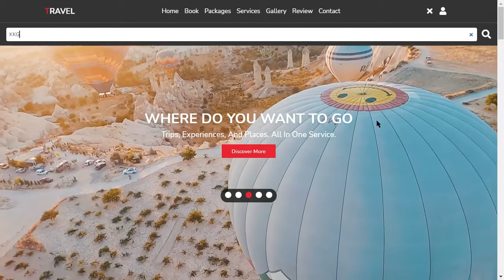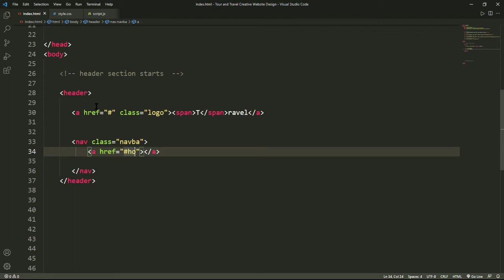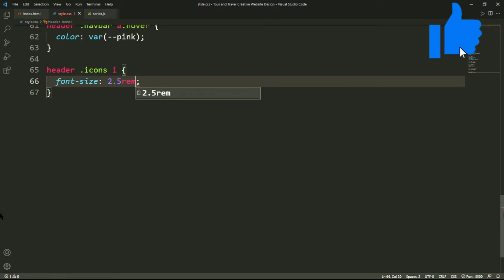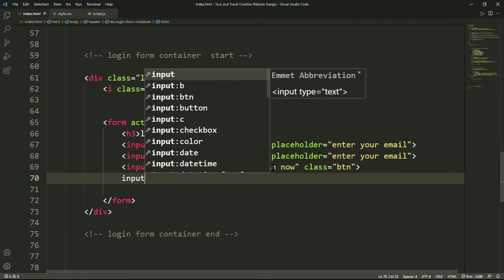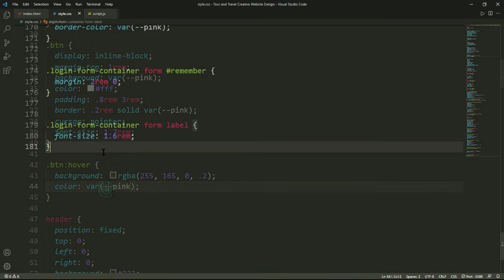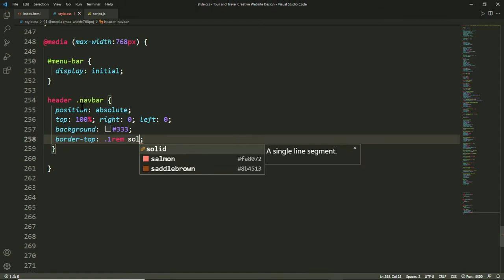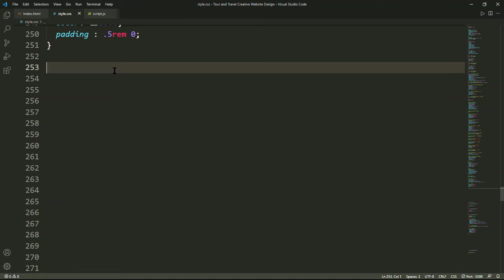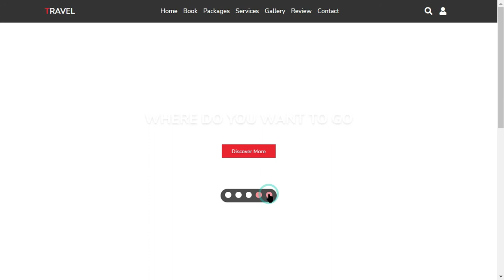How to Make Travel Website Using HTML CSS and JAVASCRIPT | Part - 1 | Best Travel Agency Website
Complete Responsive Tour and Travel Agency Website design using HTML CSS & JAVASCRIPT ¦ Part 1 Step by step website design

In This Video I will show Fully Responsive Travel Agency Website design part 1

Links:-
💬For Source code Click this link🗃  codicgyanweb.blogspot.com

I make videos for you.

Codic gyan is a Channel for Learning Complete Responsive Website Design, Css Animation and Hover Effects, Amazing Vanilla Javascript Projects, Creative UX And UI Design Using HTML & CSS and Much more. HTML5, CSS3, JAVASCRIPT, J QUERY, BOOTSTRAP Website Designs.

If you learn something new today please do consider.